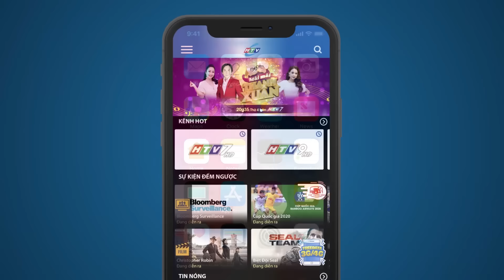Son Sắt - Tập 8 | HTV Phim Tình Cảm Việt Nam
Xem Tivi trực tuyến tại HPLUS (HTVC):
✅ Web / Wap mobile :
► Smart TV /STB : Tải HTVC for Android TV